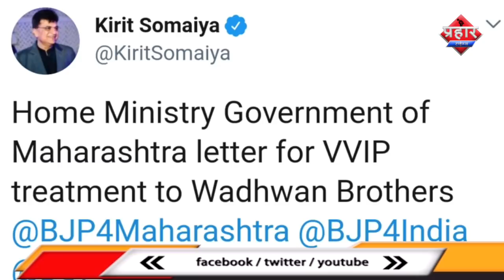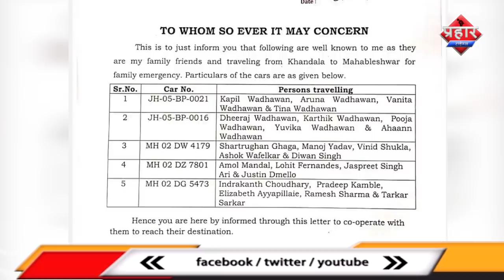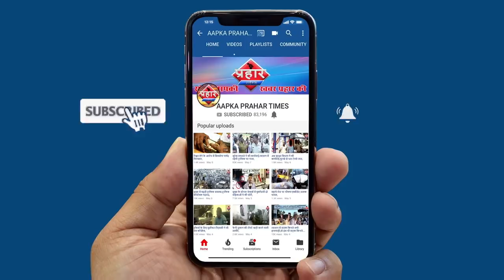मुंबई के DHFL का वाधवान परिवार हिरासत में || Saniya Khan ||Prahar Times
मुंबई के DHFL का वाधवान परिवार हिरासत में